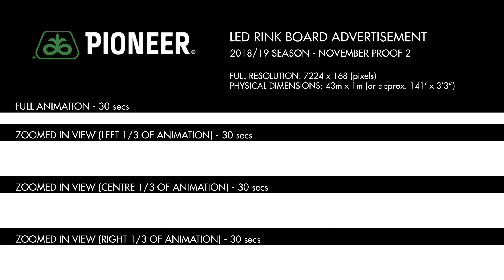CC2018 Pioneer 7224x168 30sec Proof2